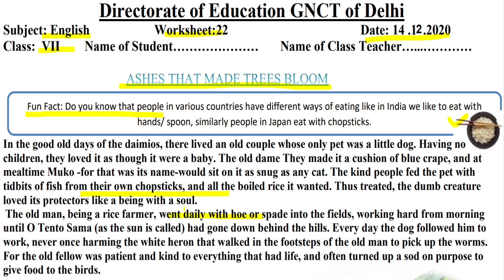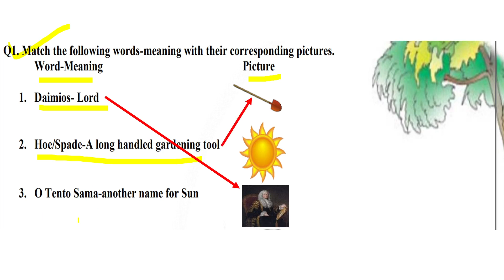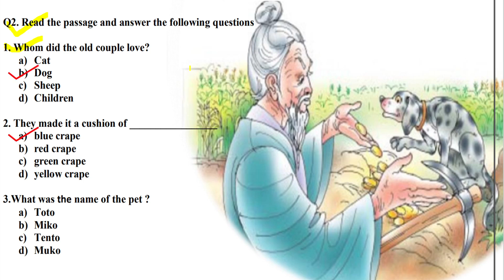WORKSHEET 22 FOR CLASS 7, ENGLISH SUBJECT, MONDAY, 14 DECEMBER 2020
For Class 7, MONDAY, 14 DECEMBER 2020
ENGLISH MEDIUM